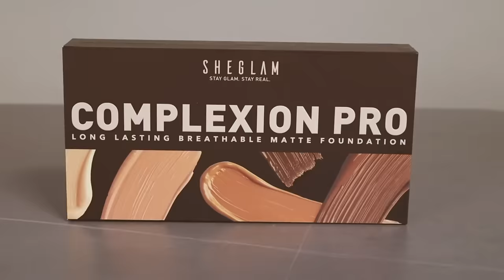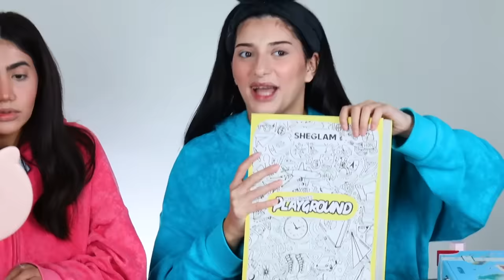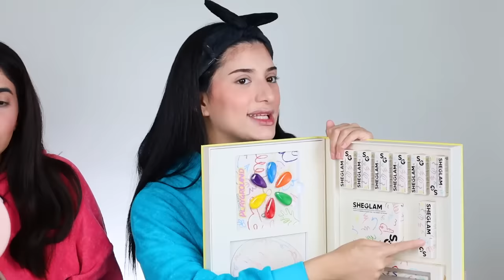! اشتريت كل منتجات موقع شي ان بالكامل ! 1600$ تعالوا نفتحهم ... صرفت كل فلوسي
! اشتريت كل منتجات موقع شي ان  she in بالكامل ! 1600$ تعالوا نفتحهم ... صرفت كل فلوسي  !! لا تنسوا لاااااايك للفيديو واشتركوااااا بالقناة ❤️

~ مين أنا !!